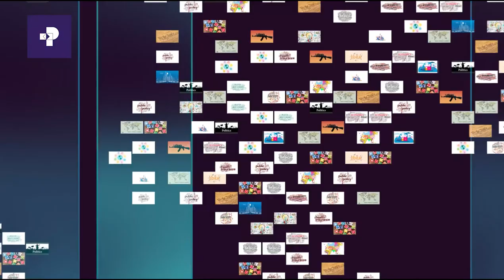Primelogue| Seenaa Hariiroo TPLF fi Qabsoo Oromoo |Birhaanuu Leenjisoo fi Ahimad Gishee |Prime Media